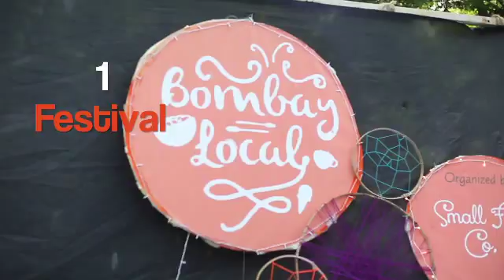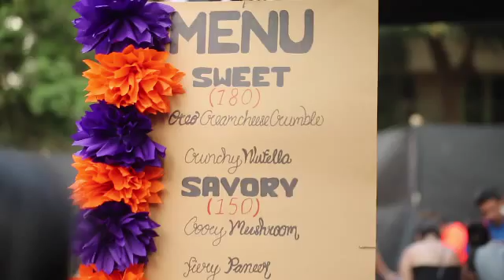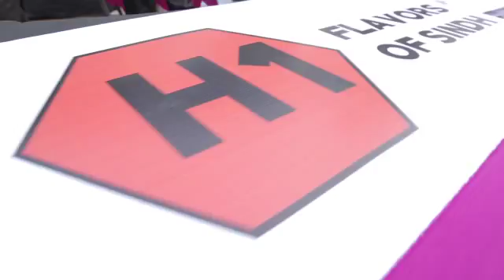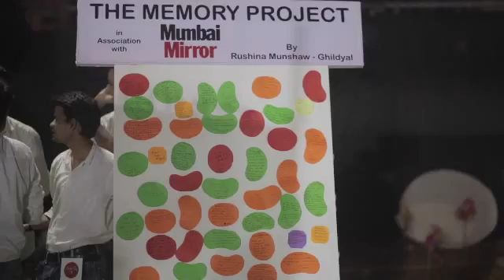BOMBAY LOCAL 2015